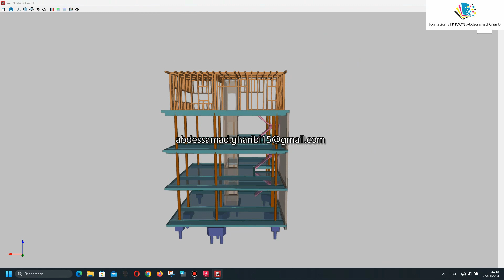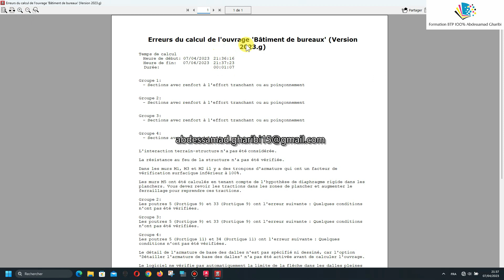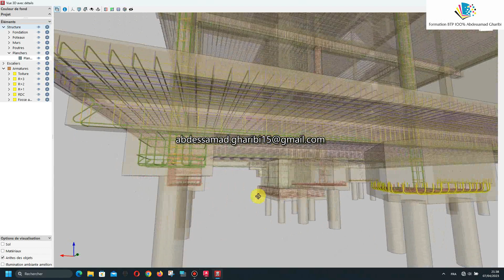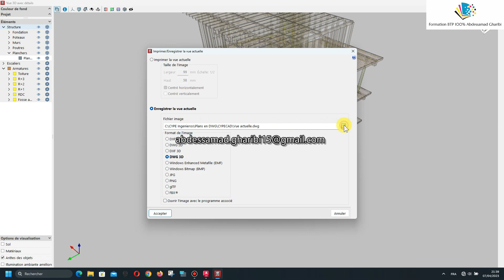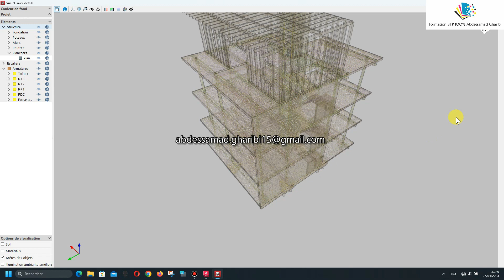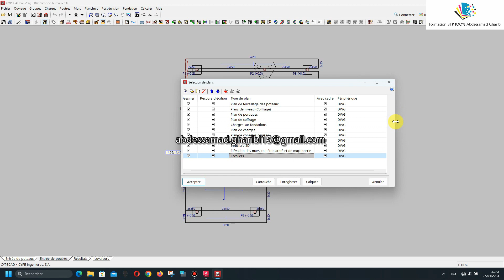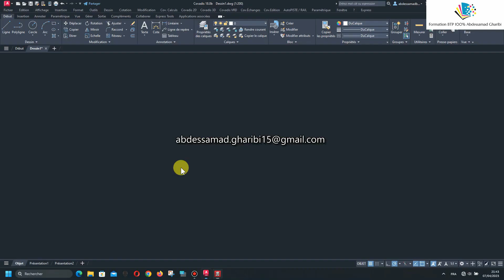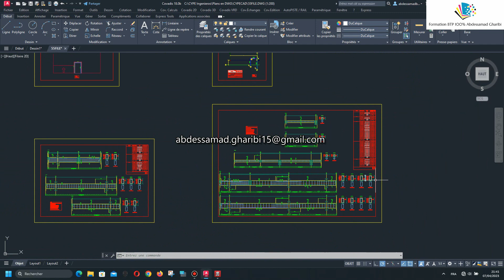CYPECAD 2023 g BIM Bâtiment de bureaux